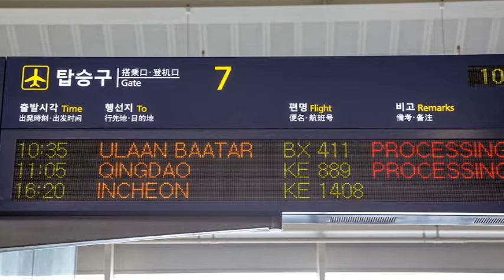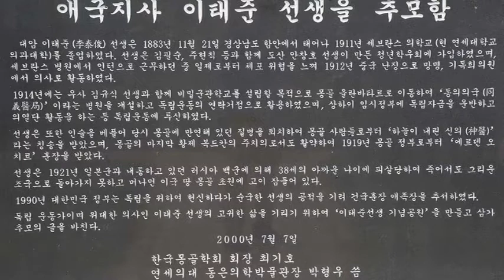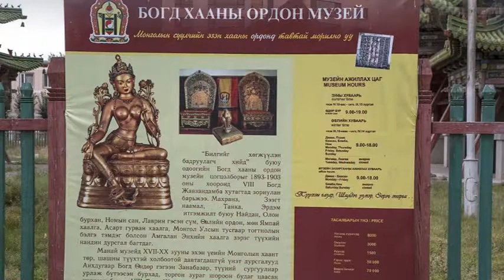Photo & trip overseas ; 몽골( Mongolia)- 이태준 열사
몽골의 허준, 대암 이태준 열사